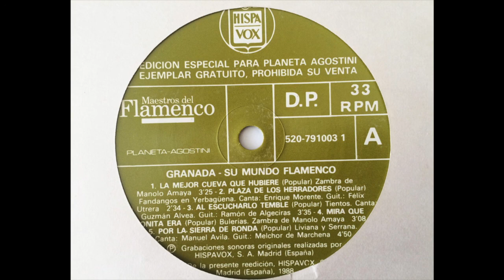Granada - Su mundo flamenco. Cara A. LP Vinilo Hispavox, 1988.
GRANADA - SU MUNDO FLAMENCO. Cara A.
1. Zambra de Manolo Amaya: La mejor cueva que hubiera. Tangos.
2. Enrique Morente: Plaza los Herraores. Fandangos de Frasquito Yerbagüena. Guitarra: Félix de Utrera.
3. Guzmán Alvea: Al escucharlo temblé. Tientos. Guitarra: Ramón de Algeciras.
4. Zambra de Manolo Amaya: Mira que bonita era. Bulerias.
5. Manuel Ávila: Por la Sierra de Ronda. Liviana y Serrana. Guitarra: Melchor de Marchena.

Colección Maestros del Flamenco. Planeta Agostini.
Grabaciones de Hispavox. Audio de la edición en vinilo de 1988.